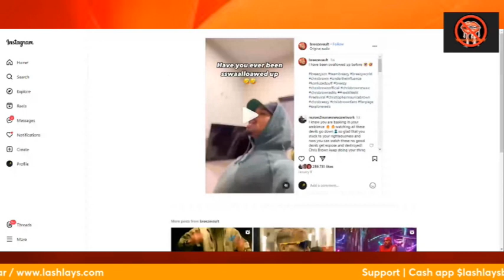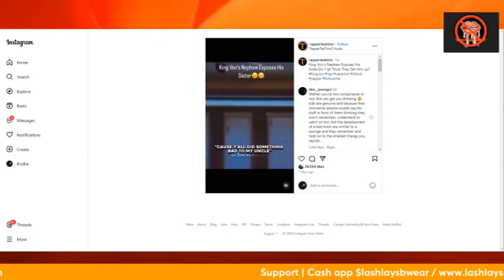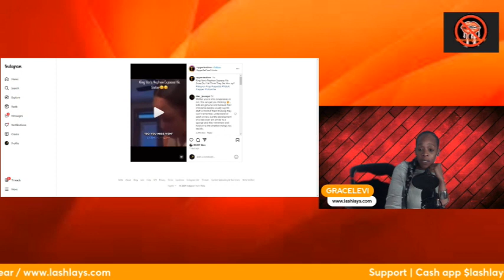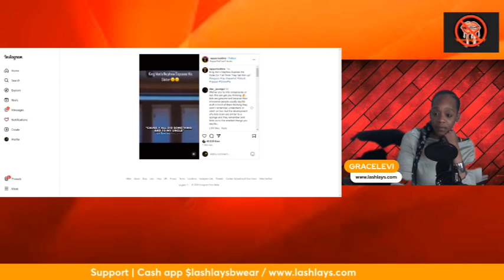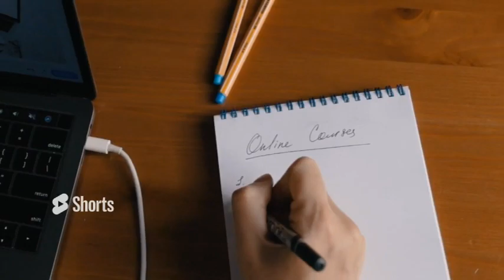KING VON killers get caught live~ MUST SEE